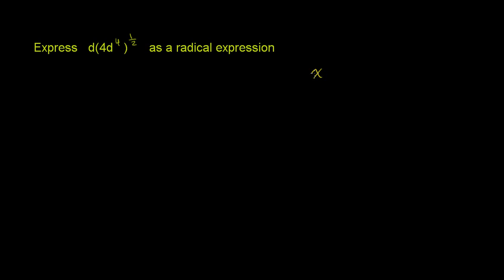Pierwiastek kwadratowy jako podnoszenie do potęgi równej 1/2